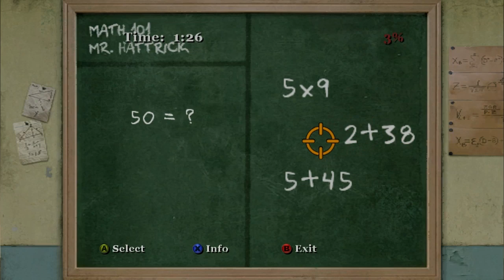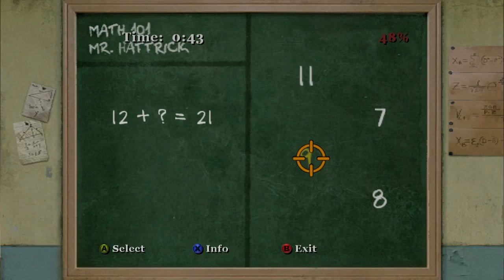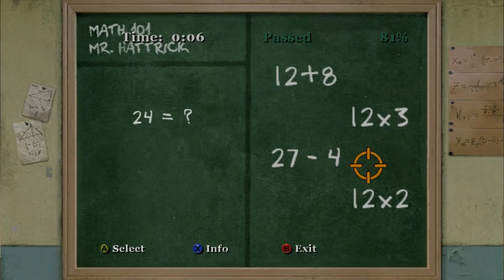Let's play Bully - part 5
Fighting around the world with Jimmy Hopkins